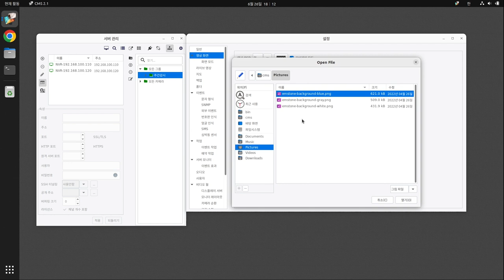[기본설정가이드] CMS편 - 영상 배경 그림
기본 설정 가이드 CMS편 - 영상 배경 그림

CMS의 영상 배경 그림 에 대해 설명합니다.

감사합니다.